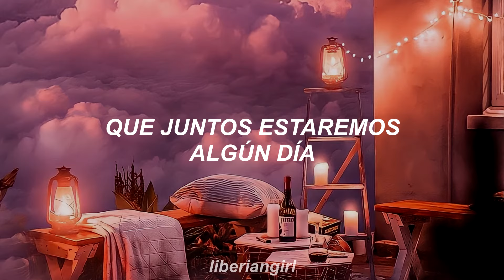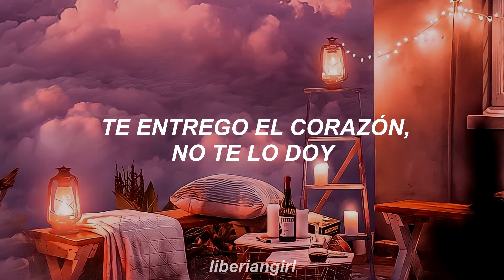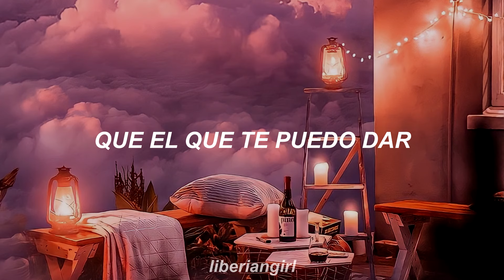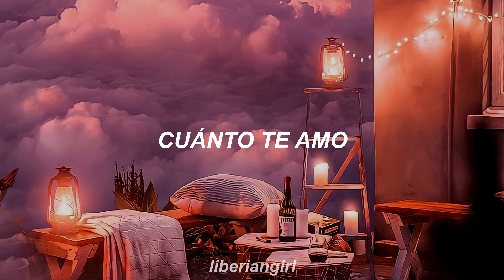𝙸𝚖𝚊𝚐𝚒𝚗𝚊 ∼ 𝙲𝚛𝚒𝚜𝚝𝚒𝚊𝚗 𝙲𝚊𝚜𝚝𝚛𝚘 (𝙻𝚎𝚝𝚛𝚊/𝙻𝚢𝚛𝚒𝚌𝚜)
𝙳𝚒𝚜𝚏𝚛𝚞𝚝𝚊 𝚍𝚎 𝚎𝚜𝚝𝚎 𝚟𝚒𝚍𝚎𝚘 𝚎𝚗 𝙷𝙳 (𝟷𝟶𝟾𝟶𝚙) 𝚊𝚓𝚞𝚜𝚝𝚊𝚗𝚍𝚘 𝚝𝚞 𝚌𝚘𝚗𝚏𝚒𝚐𝚞𝚛𝚊𝚌𝚒ó𝚗 :)

(っ◔◡◔)っ ♥ 𝚂𝚘𝚕𝚘 𝚌𝚘𝚗 𝚏𝚒𝚗𝚎𝚜 𝚍𝚎 𝚎𝚗𝚝𝚛𝚎𝚝𝚎𝚗𝚒𝚖𝚒𝚎𝚗𝚝𝚘 ♥